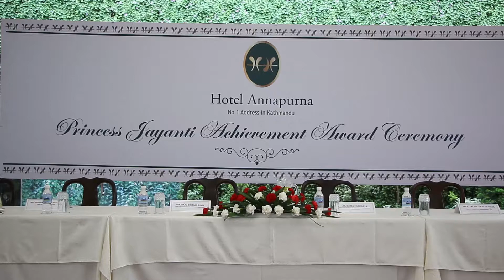Hotel Annapurna hosted its annual Princess Jayanti Achievement Award Ceremony 2019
Telecasting 10 of August 9.30pm on HIMALAYA TELEVISION AND 11 of August 9pm on News 24 Television.  Don't miss to watch regular shows of saujanya media in different tv channels.

KATHMANDU, Aug 04: Hotel Annapurna hosted its annual Princess Jayanti Achievement Award Ceremony which was dedicated towards honoring top four female achievers pursuing the bachelor degree in Nepal Academy of Tourism and Hotel Management College(NATHM) as a part of its CSR activities on 4th August.
The event was graced by Honorable Secretary of Minister of Culture, Tourism and Civil Aviation. During the event, he said, "Annapurna hotel hosts this annual program every year in which the students from NATHM college are honored and these types of event  plays a great role in encouraging them for have active participation in the tourism and hotel sector." He also mentioned that skilled manpower is very essential in the development of the tourism sector and NATHM college has been continuously producing such manpower which can be very helpful for the development of the tourism sector.
Also, He congratulated the 4 women achievers of the program and wished them good luck for their upcoming future. Similarly, The Chief Executive Officer of Hotel Annapurna, Mr. Raju Bikram Shah said that The Princess Jayanti Achievement Award is being conducted since 2003 with the aim of empowering the young women aspirers in the field of tourism and hospitality and to encourage them to advance in their professionals and make a mark in the industry and the award is a tribute to the late Princess Jayanti Shah, who devoted her life in public service.
Likewise, Dean of Faculty of Management of Tribhuwan University, Dr. Dilli Raj Sharma said that NATHM has been conducting a very wonderful course and the results are outstanding."We cannot bring prosperity in the country without the development of the tourism and hospitality sector," he added. Also, Executive Director of NATHM, Mr. Durga Dutta Dhakal said NATHM has been working for the production of best manpower by providing quality education." Our students studying hotel management are highly encouraged and at the same time we are given responsibility to make our education system more organized. I would also like to congratulate all my students for making up to this and also would like to thank hotel Annapurna for organizing this event," he said.
This year the winners of Princess Jayanti Achievement Award 2019 are Ms. Aarati Silwal from Fourth Year, Ms. Nisha Bhanjankar from 3rd year, Ms Juna Lama from 2nd year and Miss Alina Bata Shrestha from 1st year. The winners from first, second and third year were presented with  a silver coin whereas winner from fourth year was honored with gold coin. A cash prize of Rs. 40,000 was also presented to every student.